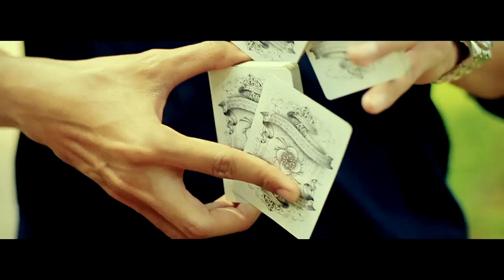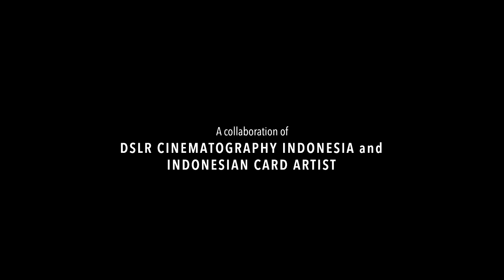Short Movie : BEN (The Story Of a Card Flourisher)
Opicz Film Present,
A Collaboration Project between DSLR Cinematography Indonesia and Indonesian Card Artist about BEN (The card flourisher) who likes very much about a card flourishes

Starring :
Abie Jiee Assegaf (@abie__jie)
Noor Reza Mahmoed (@_nclrza)
Bayu Ajie Purnomo (@Bayuajiepurnomo)
In Association with
KoharoTV
Tigalimamili
Tireks Production

    Taufiq Hidayatulloh (@opiczmilan)
Produced by
    Yudhie Fardhani (@udheythea) , Taufiq Hidayatulloh
Director Of Photography
    Abdul Kohar Zulkarnaen (@koharo), Taufiq Hidayatulloh
Music And Sound Design
Assistan Director
       Bayu Ajie Purnomo
English Translator
       Alex Rudianto

Thanks to
       Audy Erel (@audyerel)
       DSLR Cinematography Indonesia (@dslrcinemaid)
       Indonesian Card Artist
       Socmedfest 2012